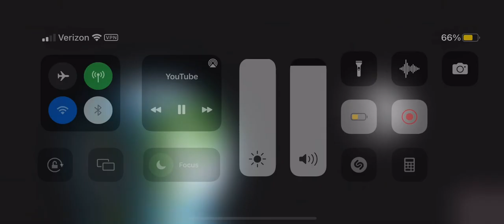Smack portage gone wrong